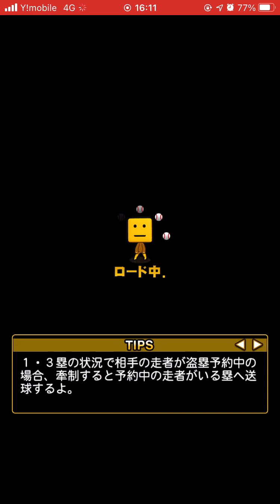【プロ野球スピリッツA】球帝とあたって完封される〜リアルタイム対戦